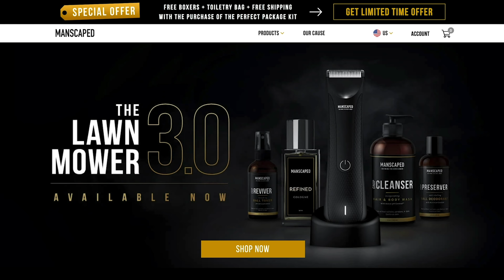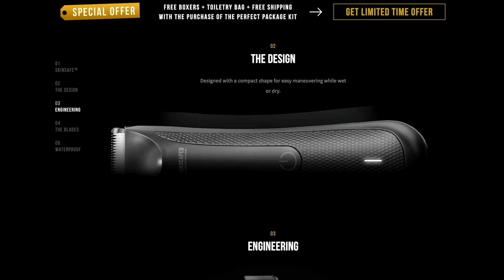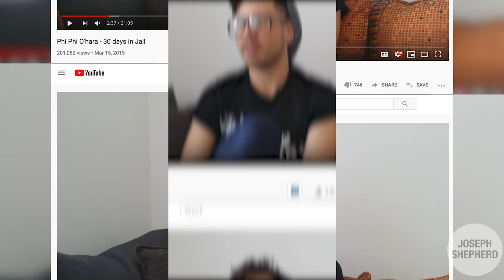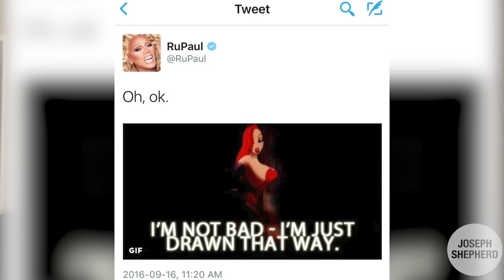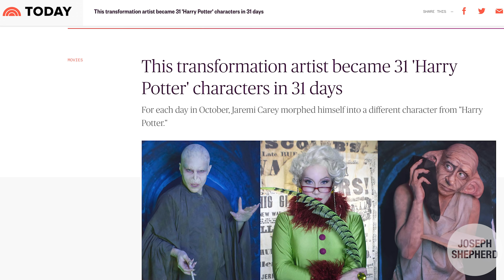PHI PHI O'HARA: EXPOSED (THE FULL INTERVIEW)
She was introduced to many of us on Season 4 of Rupaul’s Drag Race being the reality “villain” of the season, was promised a redemption arc in All Stars 2 and was once again the reality villain of the season, and has since shown the world that maybe it was just the edit. Her compassion for charity is phenomenal and her beautiful cosplay looks took her into the mainstream media. Her name is Phi Phi O’Hara and she’s about to be EXPOSED: Virtual Edition!